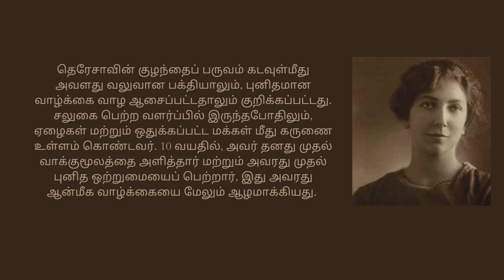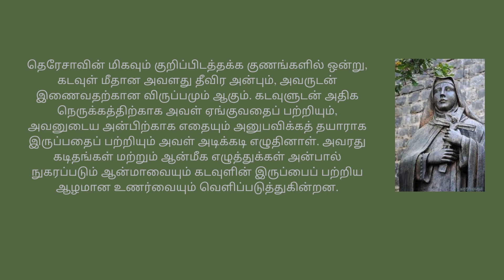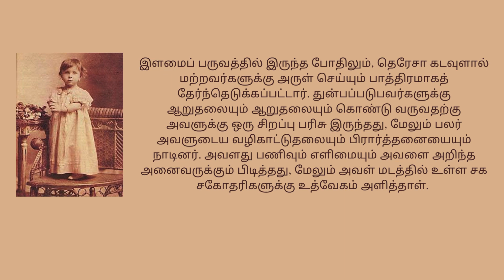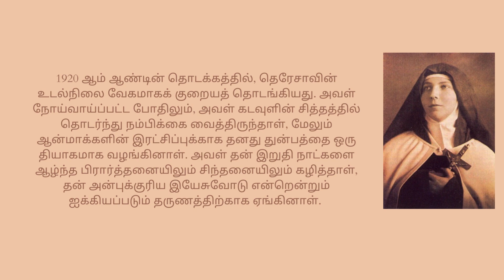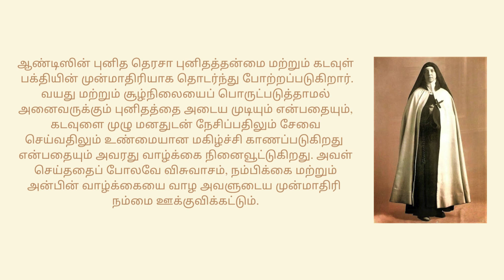ஆண்டிஸின் புனித தெரசா- ஏப்ரல் 12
எல்லோருக்கும் வணக்கம்!
இன்று ஆண்டிஸின் புனித தெரசா பற்றிய வாழ்க்கைச் சம்பவங்கள் மற்றும் சுருக்கத்தைப் பார்ப்போம்.
இவரது விழா
ஏப்ரல் 12 தேதி கொண்டாடப்படுகிறது